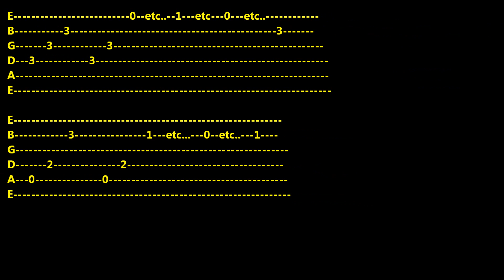ESPECIAL HALLOWEEN: COMO TOCAR ARPEGIOS SINIESTROS (Con mis 11 ARPEGIOS TERRORÍFICOS favoritos)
En "ESPECIAL HALLOWEEN :COMO TOCAR ARPEGIOS SINIESTROS (Con mis 11 arpegios terroríficos favoritos)"aprende en guitarra eléctrica ,como tocar este tipo de arpegios,de bandas de rock y metal como MEGADETH,ANTHRAX,ALICE COOPER,PANTERA,HELLOWEEN,BLACK SABBATH etc..!! Aprendemos como combinar nuestros acordes mayores y menores con intervalos como las QUINTA DISMINUIDA (tritono) o la SEGUNDA BEMOL (b2),sonoridades que nos recuerdan a las pelis de terror y miedo,con atmósferas oscuras y que producen misterio al oyente¡¡En este video tutorial,"ESPECIAL HALLOWEEN:COMO TOCAR ARPEGIOS SINIESTROS",aprende a tocar y componer en guitarra eléctrica este tipo de arpegios,tan usado por las bandas de rock y metal,en intros,partes lentas etc...¡¡
On "HOW TO PLAY SCARY ARPEGGIOS (With my 11 favourite arpeggios)",learn how to play on electric guitar these kind of arpeggios,combining your regular minor/major chords with inetrvals such as b5 and b2,and use them on your intros or dreamy sections¡¡